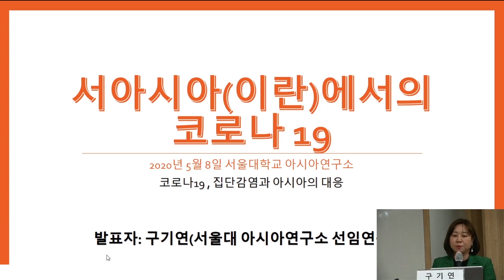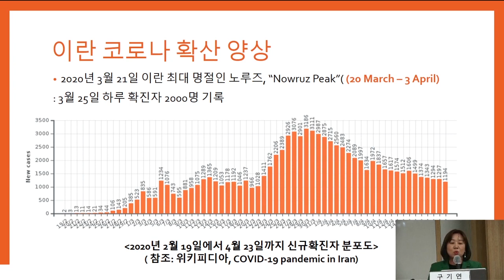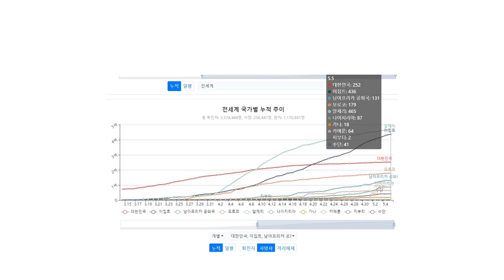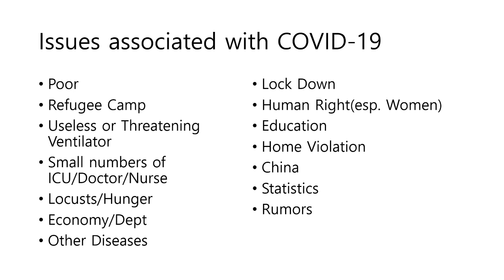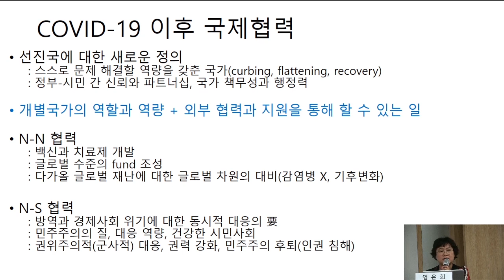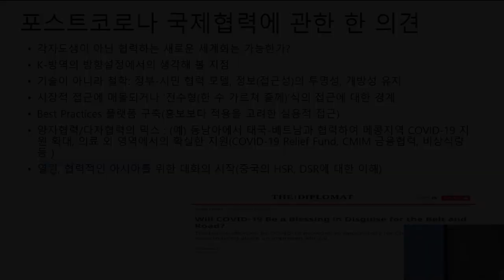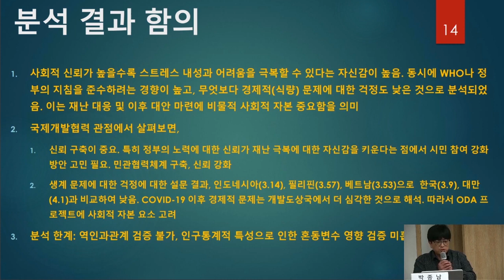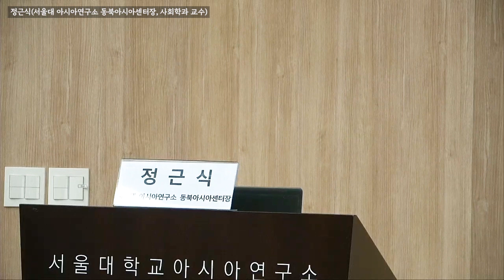3부 - 코로나19, 집단감염과 아시아·아프리카의 대응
-순서-

00:00 구기연(서울대 아시아연구소 선임연구원): 서아시아(이란)에서의 코로나19
COVID-19 in West Asia (Iran)

16:51 윤창균(KOICA 글로벌협력의사): 아프리카에서의 코로나19
COVID-19 in Africa

33:04 토론자: 엄은희(서울대 사회과학연구원 선임연구원)

48:19 토론자: 박종남(KOICA 연구원)

59:08 토론자: 최경희(서울대 아시아연구소 선임연구원)

01:06:39 사회자: 정근식(서울대 아시아연구소 동북아시아센터장, 사회학과 교수)